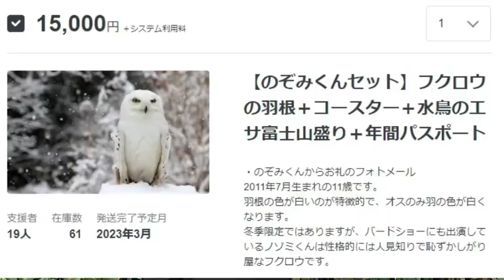スタッフ紹介③ バードスタッフ吉田 （クラウドファンディング挑戦中！【第二弾】鳥たち、花たち、お客様に、心も身体も温まる空間を）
富士花鳥園公式チャンネルです！
最新情報や、魅力的な鳥達の可愛い姿やかっこいい姿などを発信していきます♪

富士花鳥園
〒418-0101静岡県富士宮市根原480-1